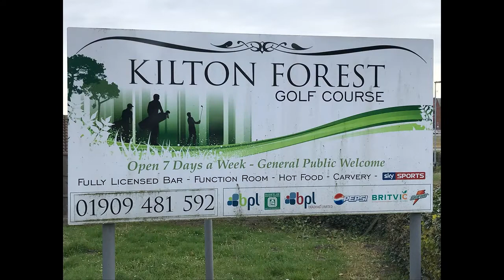Kilton Hole12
View Kiltons Hole 12